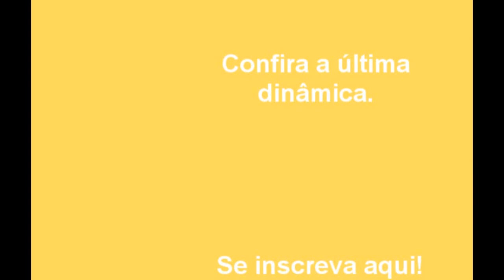Dinâmica para Planejamento 2017